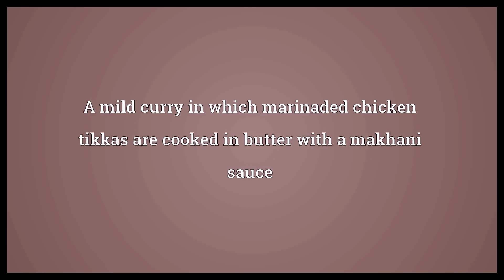Butter chicken Meaning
Video shows what butter chicken means. A mild curry in which marinaded chicken tikkas are cooked in butter with a makhani sauce.  Butter chicken Meaning. How to pronounce, definition audio dictionary. How to say butter chicken. Powered by MaryTTS, Wiktionary